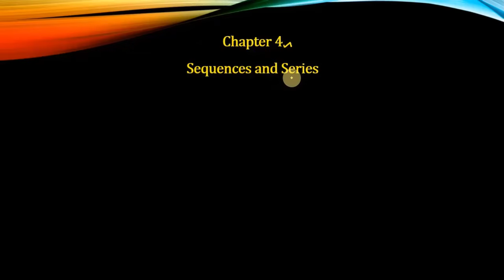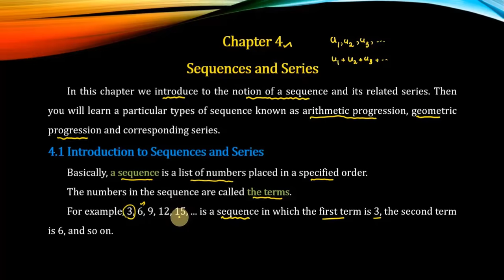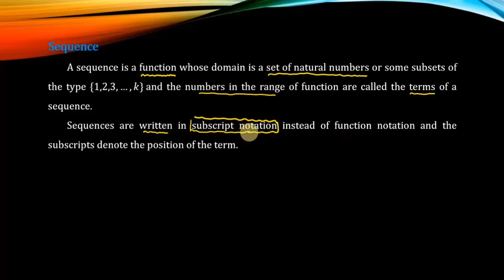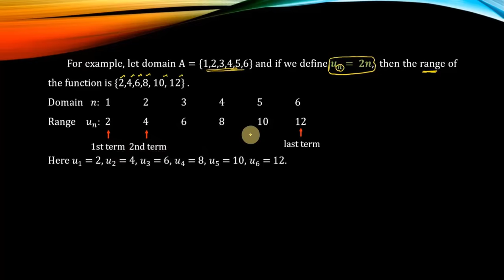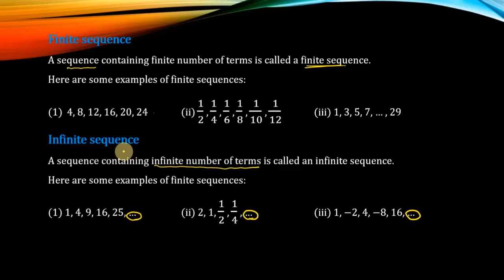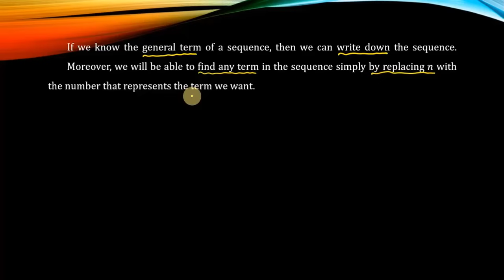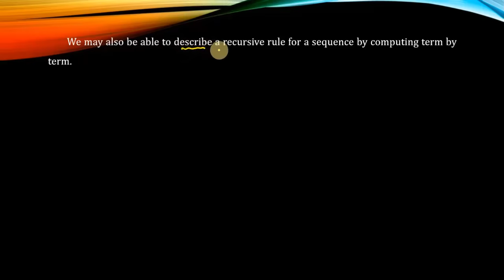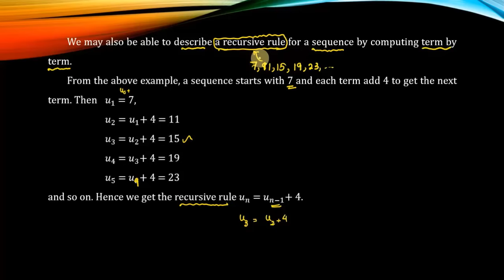Grade 11, Mathematics, Chapter 4, Part 1